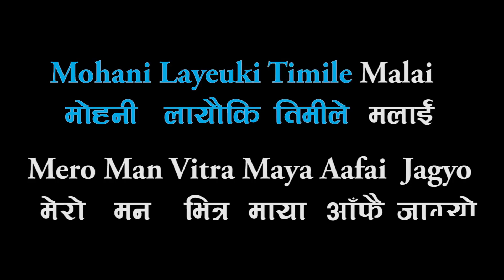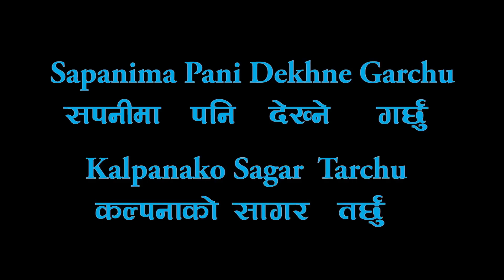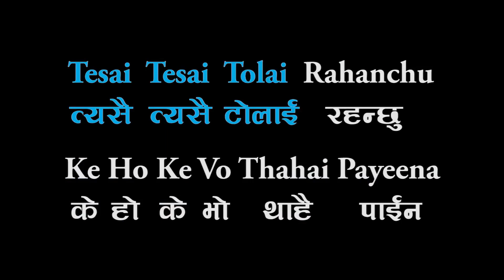Nepali Karaoke Songs With Lyrics | Pal Pal Timro Samjhanama | Sukmit Gurung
Hello,
Please Enjoy, Pal Pal Timro Samjhanama By Sukmit Gurung.